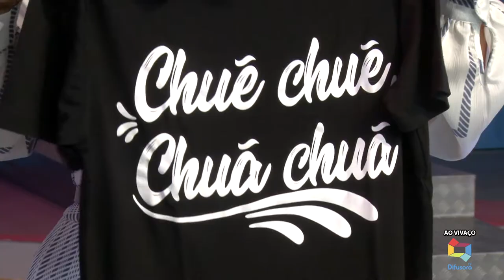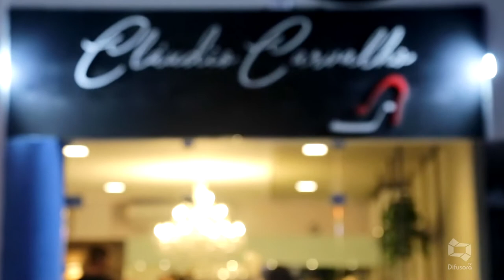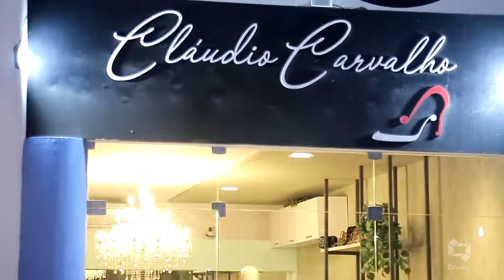CLÁUDIO CARVALHO 22/08/2020